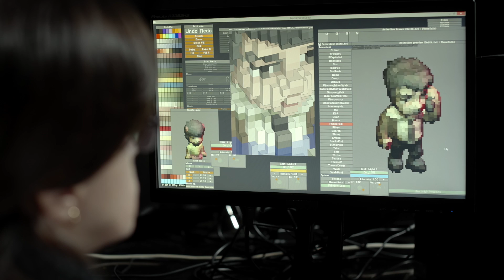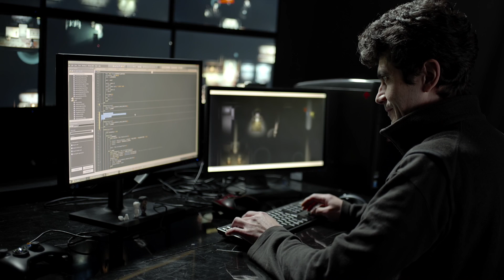2Dark - DevDiary #2 - US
"Horror in 2Dark" - Step quietly into madness with Gloomywood’s Dev Diaries.

From Frédérick Raynal, the creator of Alone in the Dark and pioneer of survival-horror, 2Dark is a grim journey of stealth and courage into the heart of corruption...